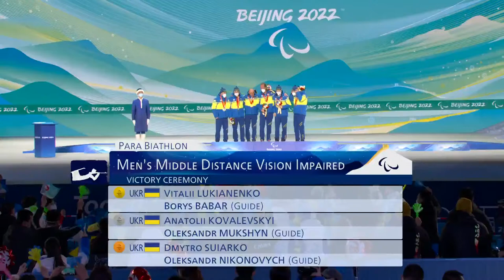Victory Ceremonies | Para Biathlon | Day 4 | Beijing 2022 Paralympic Winter Games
Watch the livestream of the Para Biathlon Day Four Victory Ceremonies of the Beijing 2022 Paralympic Winter Games Medal Ceremony!

For more information on the Beijing 2022 Paralympic Winter Games, please

The Beijing 2022 Paralympic Winter Games are held from 4 March to 13 March, 2022.